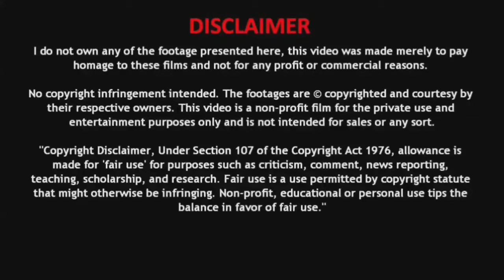A.M 11.00 - Korean Sci -fi Thriller Review in Tamil | 2013 | Jung Jae Young | Kim Ok Bin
Korean Sci fi thriller related to Time travel. Entertaining film. Good Techinical values. Recommended watch.